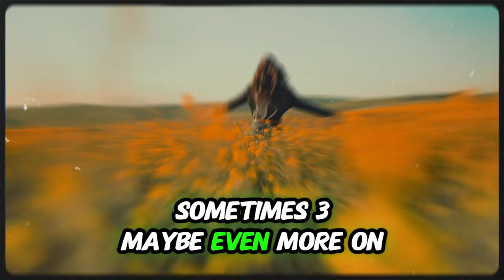How FIKING Changed YouTube Finance Forever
Welcome to our deep dive into FIKING, the revolutionary finance channel that has taken YouTube by storm!
In this video, we explore how FIKING transformed the landscape of financial education and content creation, captivating millions with its engaging approach to complex topics like investing, budgeting, and personal finance.

Discover the secrets behind FIKING's meteoric rise, from its unique presentation style to its innovative use of storytelling that resonates with viewers of all backgrounds.
We'll analyse key strategies that have helped FIKING dominate the finance niche on YouTube, and why its impact continues to shape the way financial topics are discussed online.
Join us as we break down the elements that make FIKING a standout channel and learn how you can apply these techniques to your own content creation!